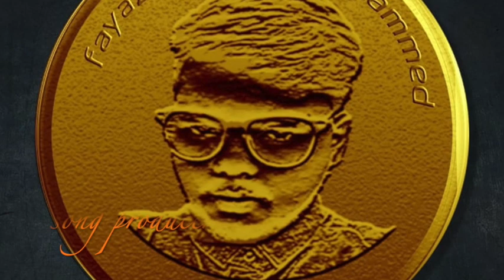preim_5 composition 1.4 || BGM 1.4 || FOR PAIN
lovely prem bgm
western music
music
for pain
music for pain